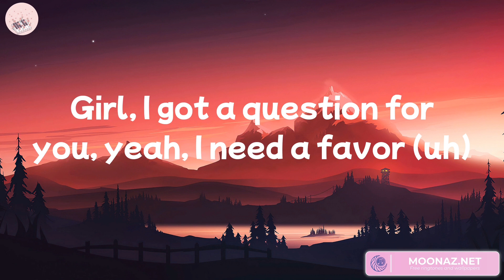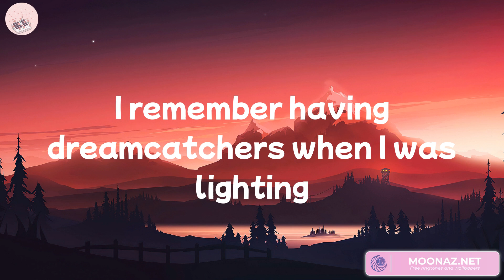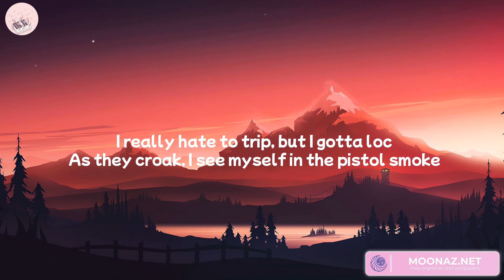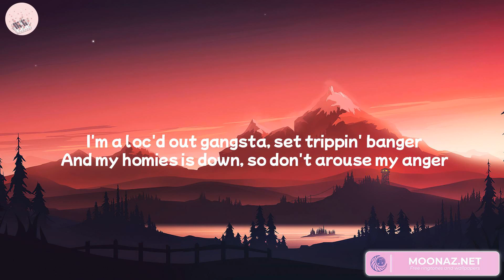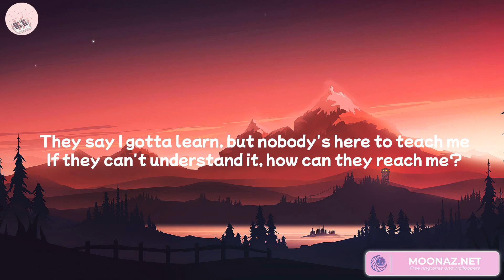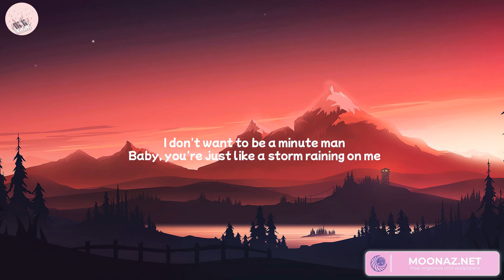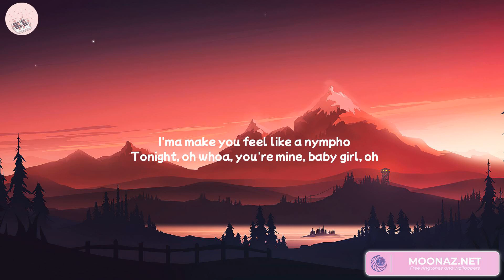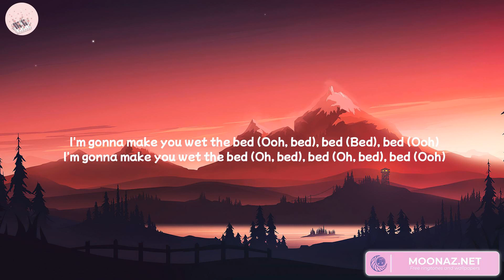Marshmello - Bye Bye (Lyrics) Future, Coolio, Chris Brown... Mix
Lyrics:
Alright, Mello made it right
Bye-bye, bye-bye
I'm out of pills and you're out of lies
It stays dark outside even when it's daytime
Like, bye-bye, bye-bye, uh, bye-bye, bye-bye
Um, see you later, uh
Girl, I got a question for you, yeah, I need a favor (uh)
Turn yourself back to a demon, I'm a demon slayer (uh)
Uh, hella persuasive
Hella curved animation, like The Matrix
Percocet, body achin', stomach achin'
Feel like it's a fuckin' earthquake where my brain is (uh)
Oh, Hell's Kitchen blazing
Cooking coke up for slave masters, bloody apron
I remember having dreamcatchers when I was lighting
Set that bitch on fire
All my dreams been coming true since (been coming true since)